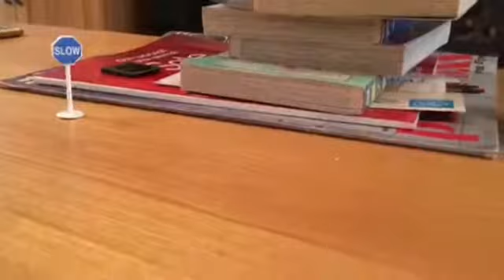Tom gear: america